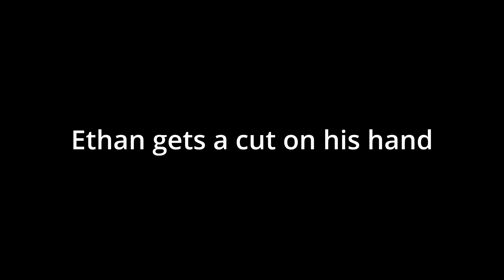I had to get one...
Today we talk about my new purchase, the Glitch SlifT v2!